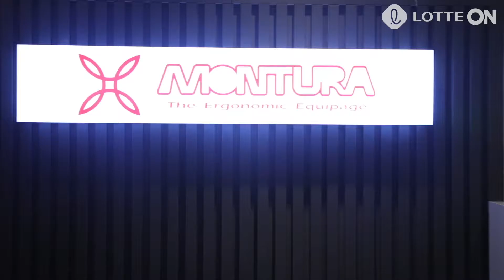[롯데온] 여름에도 운동하는 너를 위해 준비했어😘😘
소중한 피부를 보호해주는 자외선 차단 기능과
땀으로 젖은 옷을 빠르게 말려줄 속 건조 기능까지

몬츄라로 운동 준비 끝⭐

✔ 브랜드 : 몬츄라
✔ 알프런 믹스집 말리 우먼 :